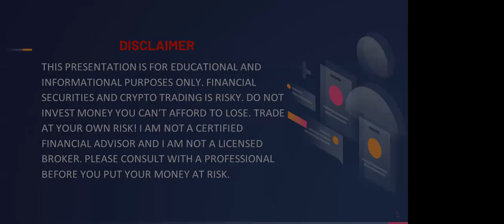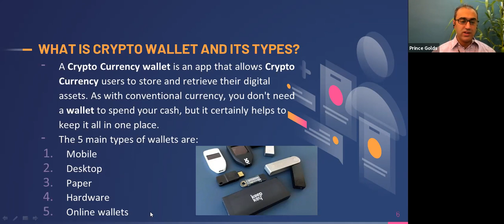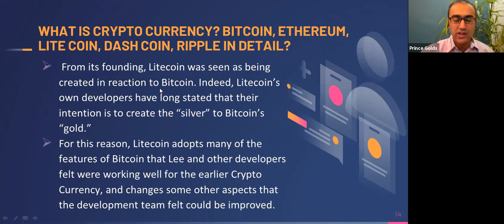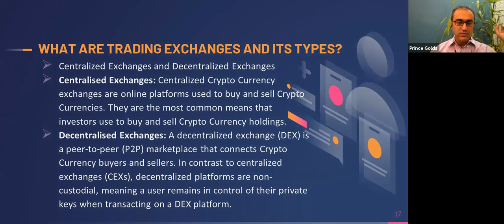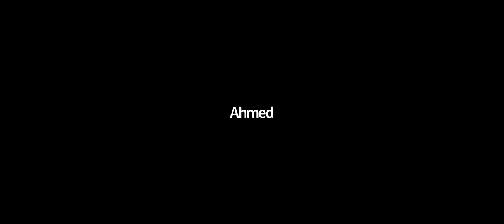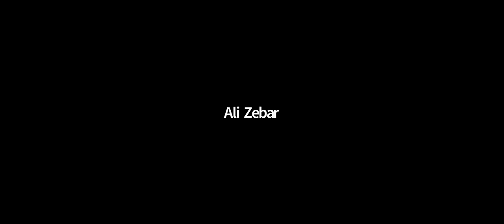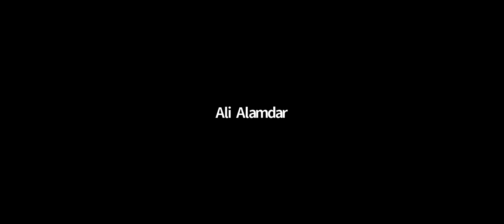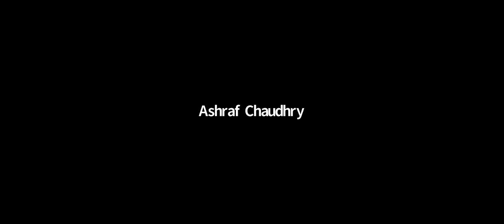Ashraf Chaudhry Crypto Course | Leaked Course Part-3 | Skill Sekho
Ashraf Chaudhry Crypto Course,
ashraf chaudhry course,
crypto course,
bitcoin course,
leaked course,
waqar zaka course,
crypto corse waqar zaka ,
how to but bitcoin,
how to trade in pakistan,
how to but crypto crunnency,
doge coin,
bitcoin rate,
bitcoin courses,
leaked bitcoin courses,
ashraf chaudhry courses,
ecommerce wala,
azadchaiwala,
waqarzaka,
crypto in pakistan,
crypto course in pakistan ,
rehan allah wala courses,